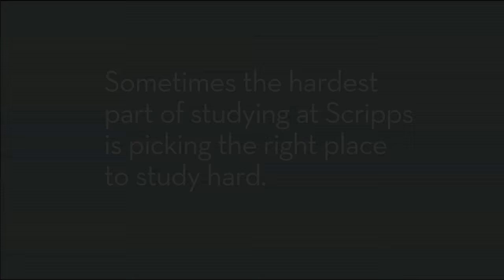Studying at Scripps: The perfect place to study